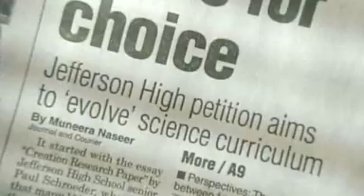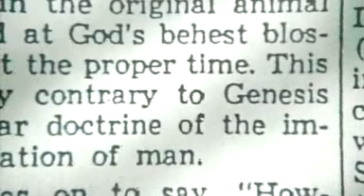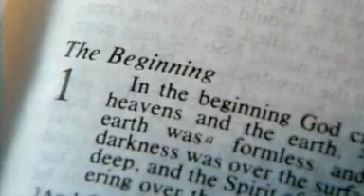Evolution #7: Why is evolution controversial anyway?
Why is evolution controversial anyway?